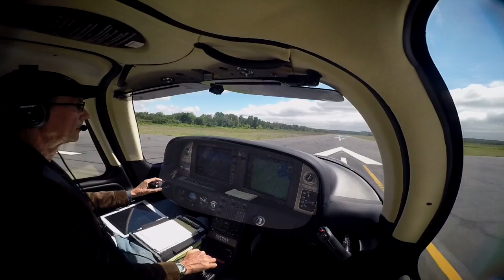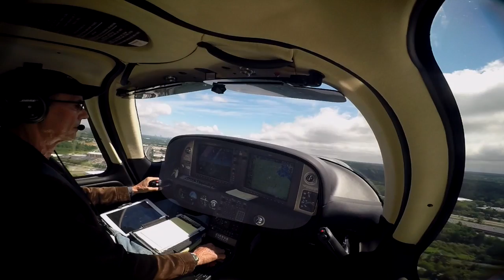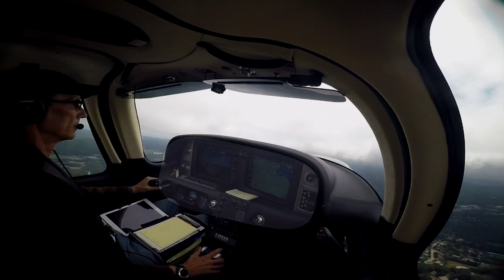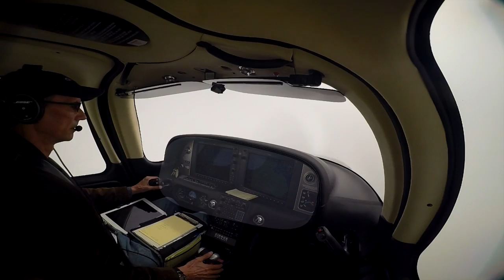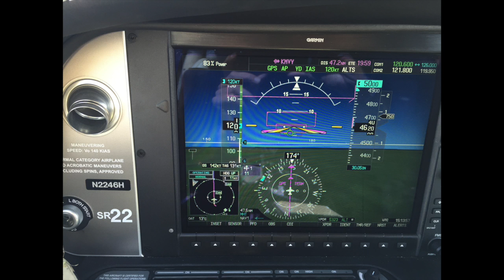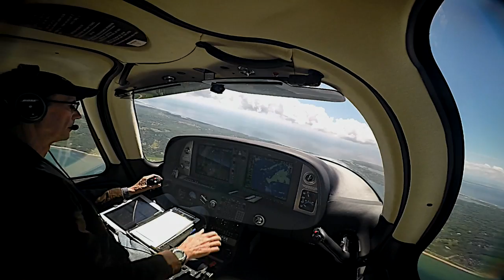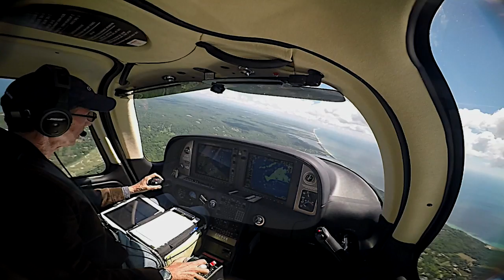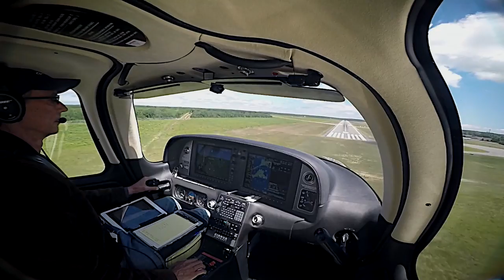KOWD (Norwood, MA) to KMVY (Martha’s Vineyard, MA) N2246H Cirrus SR22 July 25, 2015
The weather was deteriorating so I waited until it stabilized. I chose to go to Martha’s Vineyard since it was clear and likely to remain so. I had to fly an instrument approach on the return to Norwood. The ceiling was 1,200 at KOWD on route, but a little higher when I got there. Also on final, the circle to land changed to a straight in. No video for the return since the GoPro stopped for an unknown reason.